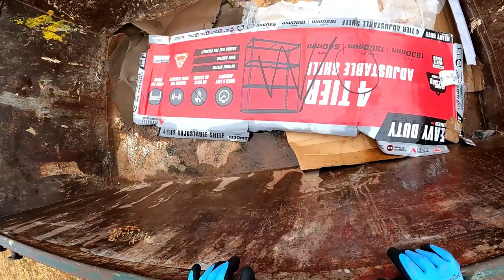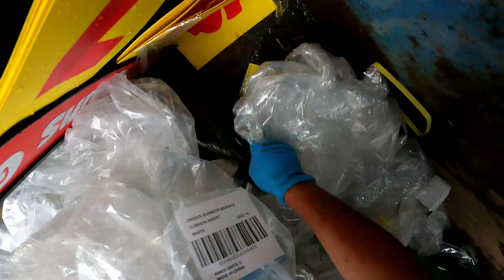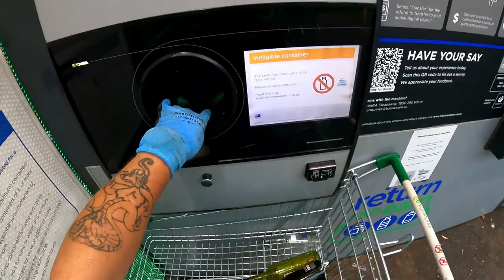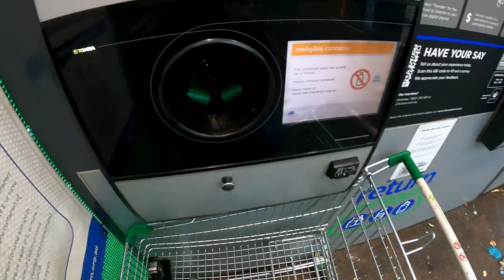Dumpster Diving Let's Walk On in And walk On Out